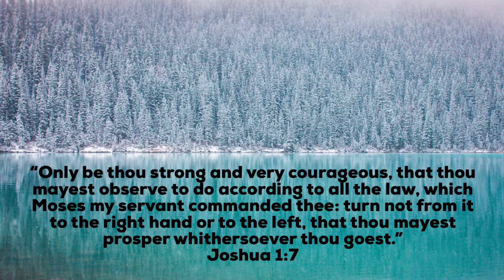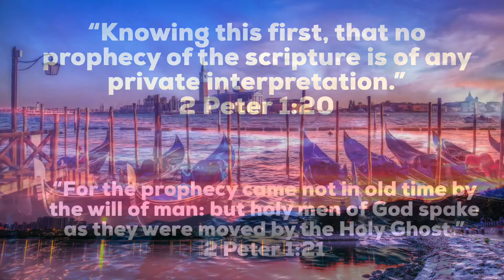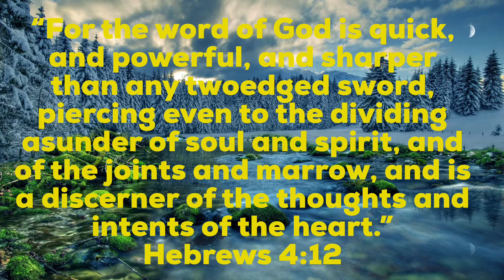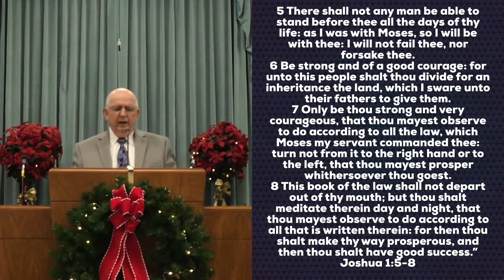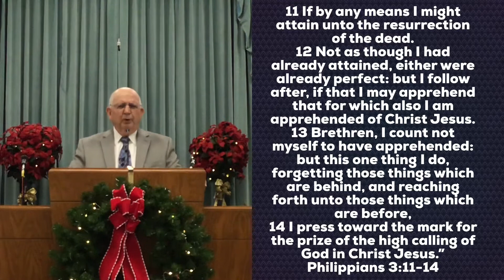Sunday Online Sermon for January 3, 2021